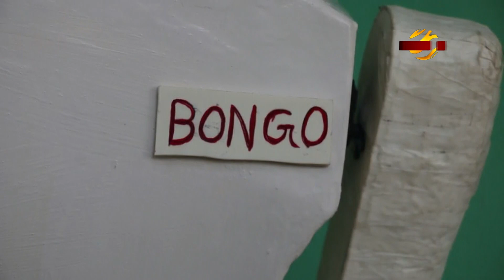টিউশনের টাকা জমিয়ে রোবট তৈরি করে সাড়া ফেলেছে এক ক্ষুদে বিজ্ঞানী! Bongo Robot News | Bangla TV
বরিশালের আগৈলঝাড়ায়, বাংলা ও ইংরেজীসহ বিভিন্ন ভাষায় কথা বলা রোবট তৈরি কোরে তাক লাগিয়ে দিয়েছে, ক্ষুদে বিজ্ঞানী সুজন পাল। রোবটটি দেখতে শিক্ষার্থীসহ নানা বয়সী মানুষ প্রতিদিনই ভীড় করছেন সুজনের বাড়িতে।সরকারি পৃষ্ঠপোষকতা পেলে আরো আধুনিকারন করার কথা বললেন ক্ষুদে বিজ্ঞানী সুজন পাল। প্রয়োজনীয় ব্যবস্থা নেওয়ার আশ্বাস দিয়েছেন, উপজেলা নির্বাহী অফিসার। বরিশালের আগৈলঝাড়া থেকে সহকর্মী এফ এম নাজমুল রিপনের প্রতিবেদন জানাবেন, শাহরিয়ার রাজ।